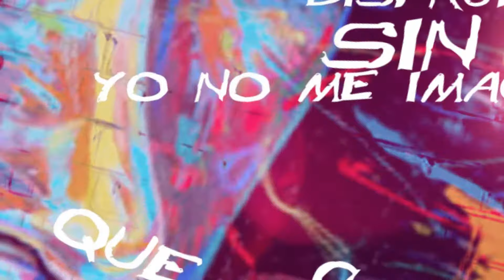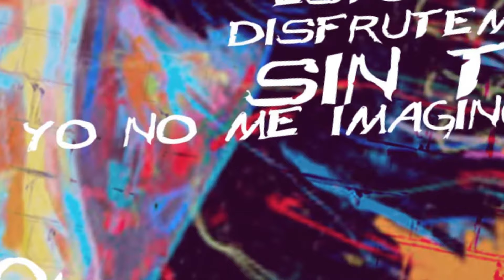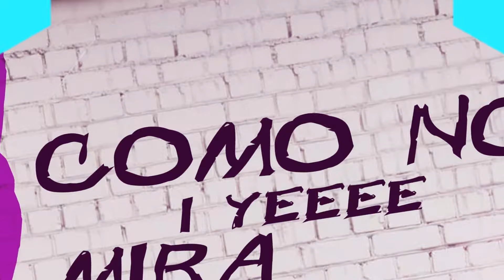Papayo - Me Fascina ft. Billy (Remix Lyric Video)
Music video by Papayo performing ME FASINA (BYLLY REMIX LYRIC VIDEO). MR 305 INC